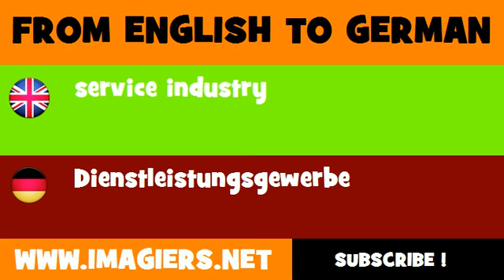FROM ENGLISH TO GERMAN = service industry